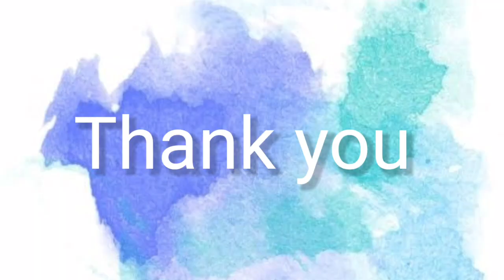How to paint / Top view / landscape / watercolor /demo/ritesh chopda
Today  I showing top view landscape  with watercolor .showing with limited color
I hope so you like my demo.